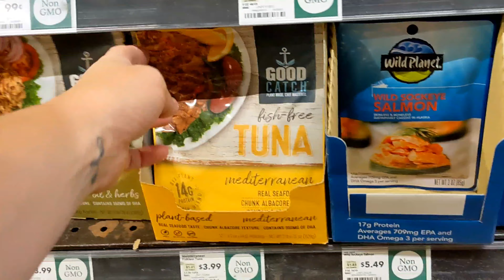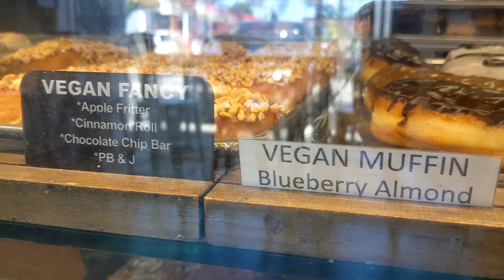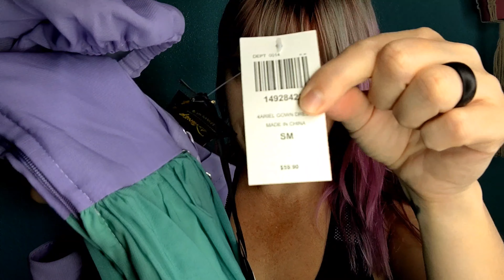Home Vlog | Hot Topic Haul, Disney Her Universe, & Vegan Donuts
On today's video, I will be taking you with me as I pick up my package from Hot Topic, then show you the amazing haul I got.
My Hot Topic items, except for the Harley jacket, are all part of the Back To School HT campaign. Their back to school items are anythingbutbasic
We will also be enjoying some vegan donuts from The Donuttery and homemade vegan tacos. Yum!!

- Monthly Membership (Mostly Cosplay, Bikini, Lingerie. Exclusive content. )
- Monthly Membership (Spicier content. Exclusive content.)

Want merch?

- When I got a new 3d scan at Smile Direct